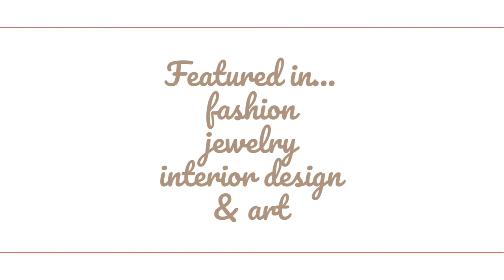Fashion is…PLAID | Plaid Patterns | Fashion & Style | The Blushing Diamond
this video is about fashion is…PLAID! who doesn’t love plaid?! quick overview of plaid and what it looks like!